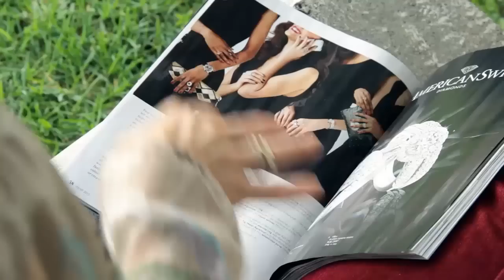Sandton Survival Guide - Very Special Christmas Edition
Christmas brings out lots of lovely shiny things, but it also brings out huge amounts of stress when shopping. Thankfully, Typhane has some tips on how to survive the festive season rush.